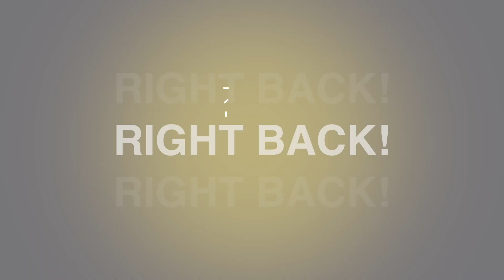It's Summer & We're BACK! The Freddie & Alyssa Show #244